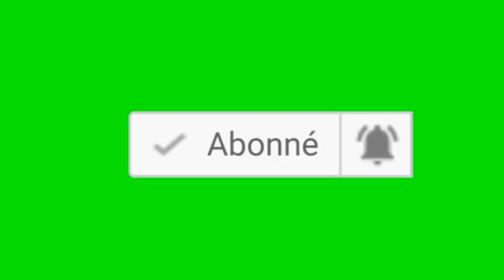URGENT: BÉBÉ TSHANDA BIENTÔT BAZO YEMBA NA FALLY IPUPA, BO YOKA BA REVELATIONS GRAVES A BIMISI.